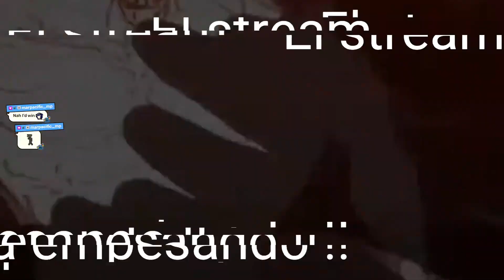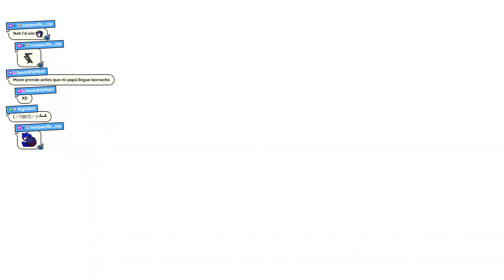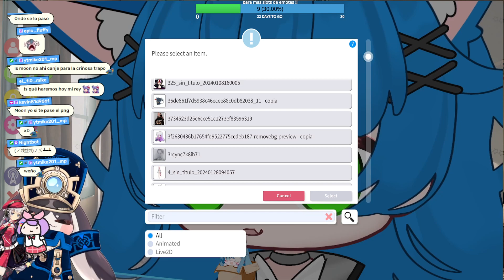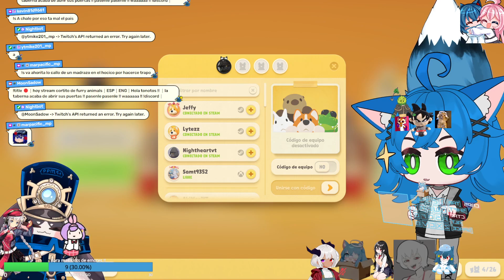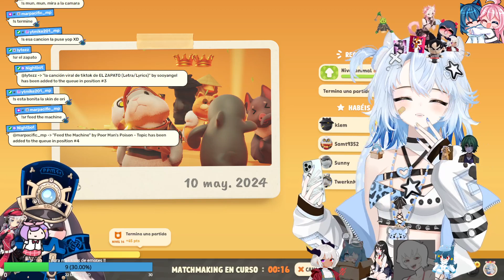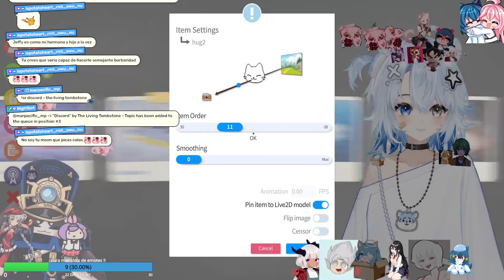🔴Vod / resubido┊Re debut ?┊Nuevo avatar !!┊┊ESP┊ENG┊Hola tonotos !! ┊la taberna acaba de abrir su